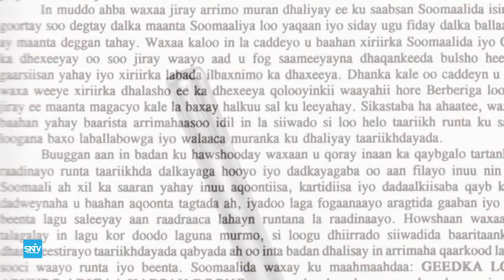BARNAAMIJKA QALIN IYO QORAAL; BY CABDULLAAHI KULMIYE 2019